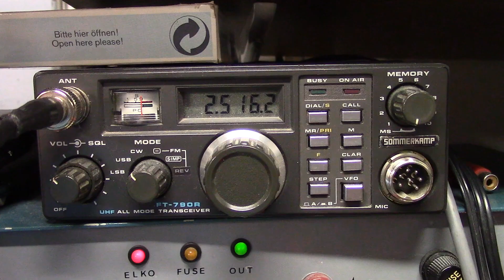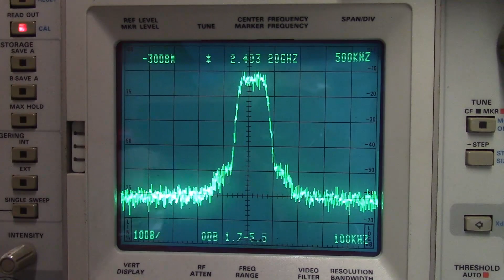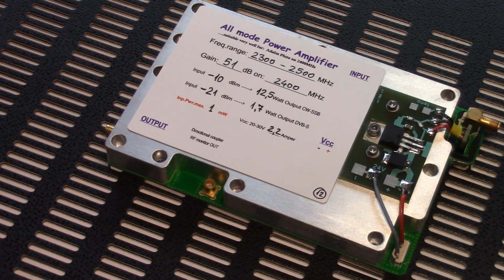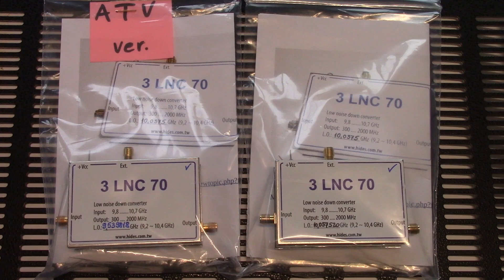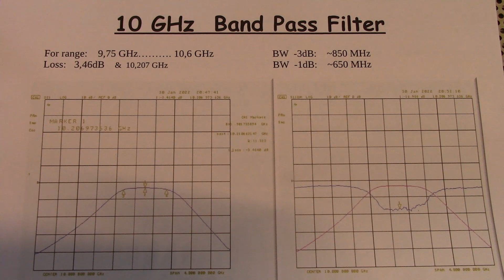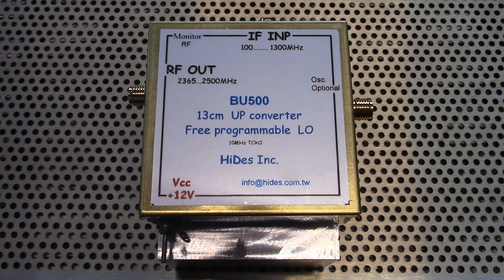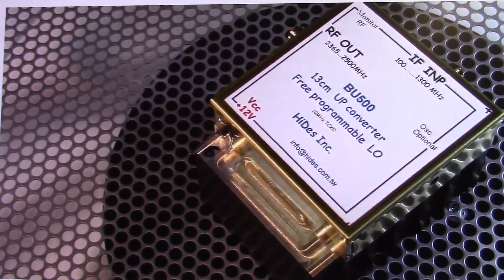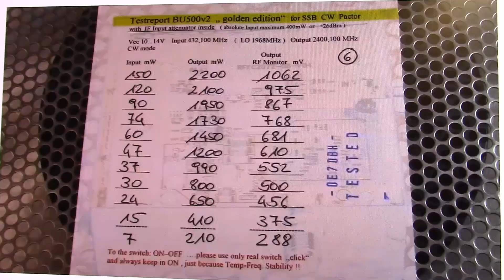High frequency toy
QO100         ATV  QO-100
13cm PA
BU500         Multimode  13cm Band
3LNC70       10 GHz down    70cm Band
BPF               Filter  10 GHz